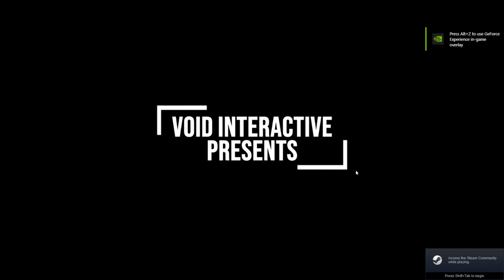Ready or Not Menu Theme / Soundtrack